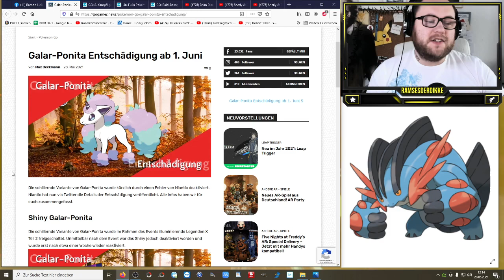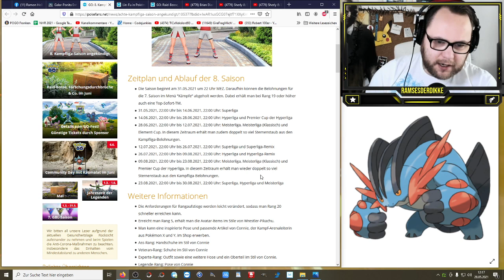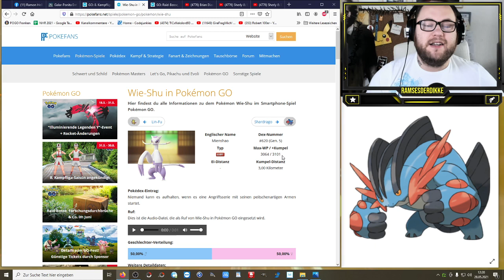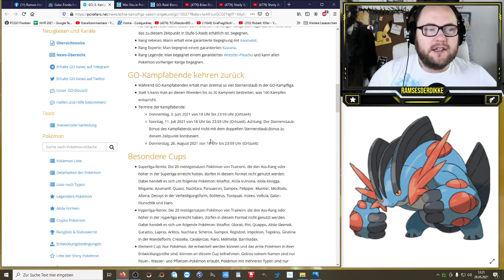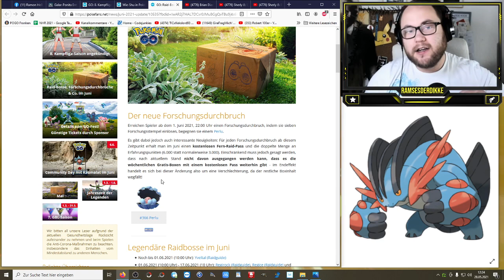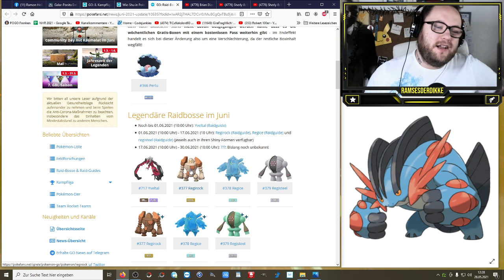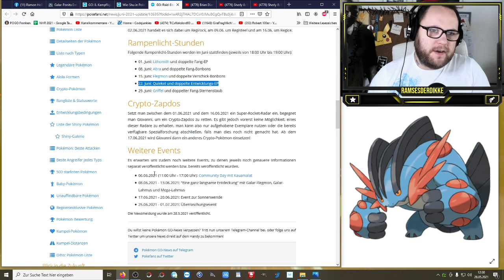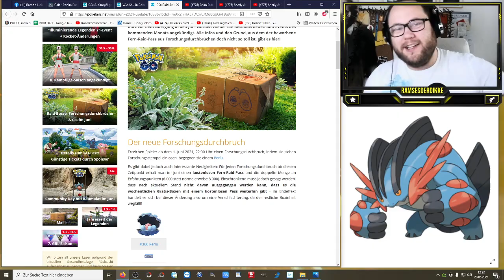Lin-Fu & Die 3 Mülltonnen im Juni | Pokémon GO Deutsch # 1386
Was sagt ihr zur Galar Ponita Entschädigung und werdet ihr Eier brüten oder habt schon ein Shiny ? Lin-Fu wird durch die Go Battle League erstmalig in Pokemon GO eingeführt. Perlu und die 3 Mülltonnen sorgen sicher für viel Gegenwind ... Doch es gibt auch Highlights im Juni mit einem neuen Mega Raidboss und Quiekel in der Spotligtstunde. Welche Rampenlichtstunde ist euer Favorit und welchen der 3 Mülltonnen braucht ihr noch in Shiny bzw werdet ihr raiden ?